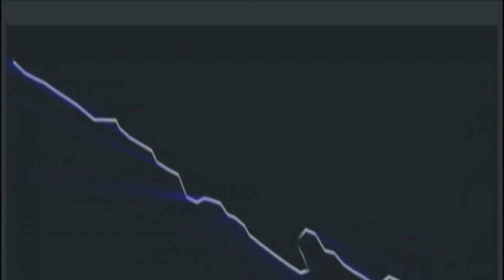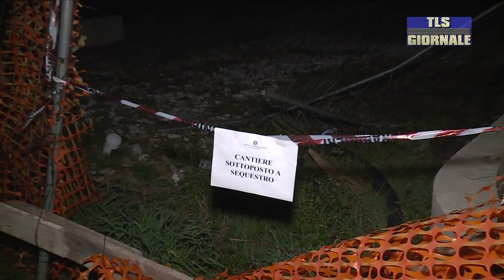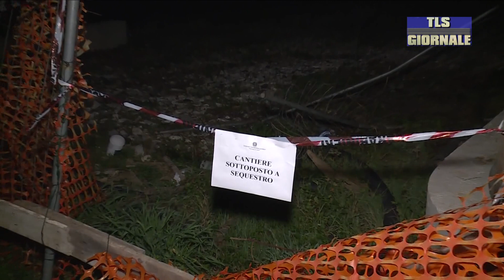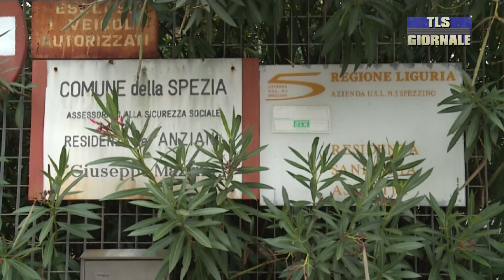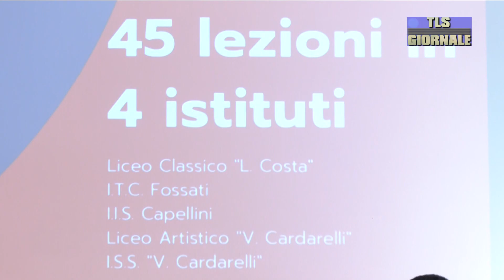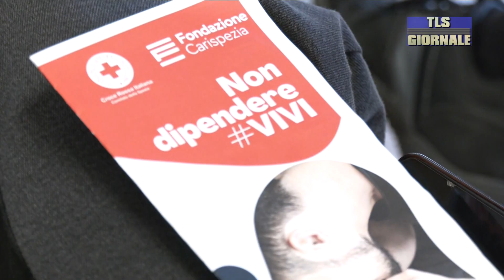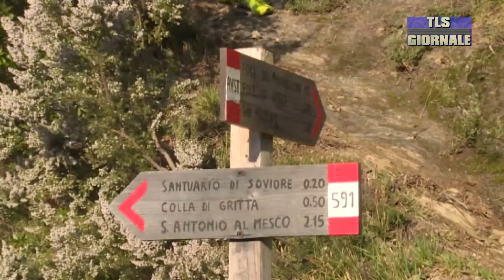tls giornale di mercoledi 15 marzo 2023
Elettricista muore in un incidente sul lavoro a Luni: proseguono le indagini. Sequestrato il cantiere -

Rsa Mazzini, la denuncia della Uil: "Ristrutturazione a rilento, posti di lavoro a rischio" -

La pandemia pesa ancora sull'esistenza dei ragazzi, Fondazione Carispezia e Croce Rossa unite nel progetto "Non dipendere, vivi" -

L'allarme delle Rsu di Leonardo: "Si acquistano carri da Germania e Svezia, che fine ha fatto l'industria nazionale?" -

Lo Spezia pronto per la sfida contro il Sassuolo. Per mister Semplici: "Fiducia e entusiasmo, ma serve umiltà" -